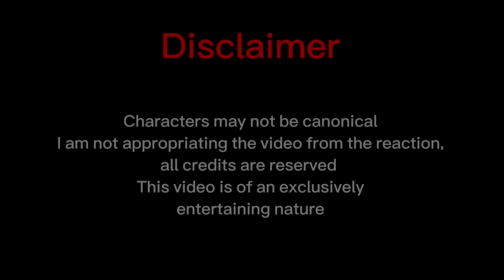Anime/game characters react to each other | Killua Zoldyck | 4/7 | RUS/ENG